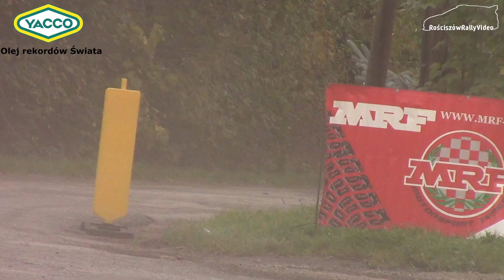3 Rally Radków 2021 - Marten Tarmac Masters Action by RRV